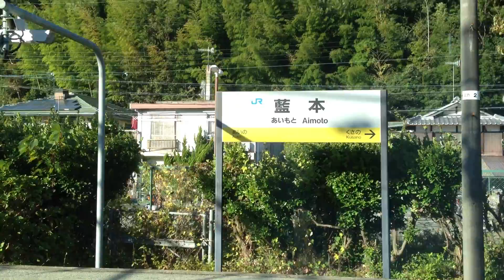福知山線 車窓 篠山口→三田/ 225系 丹波路快速(福知山659発)